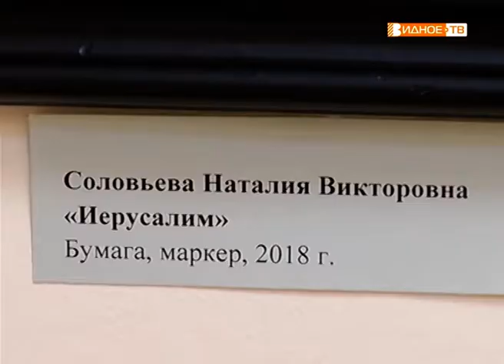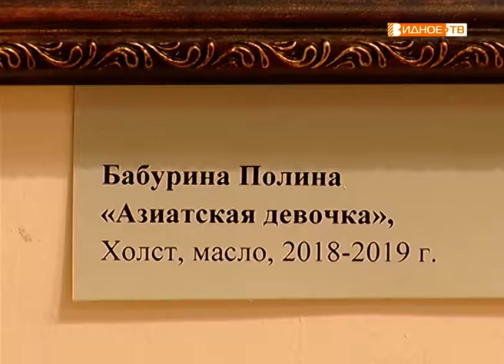"Калейдоскоп-2019" - открытие выставки в ИКЦ